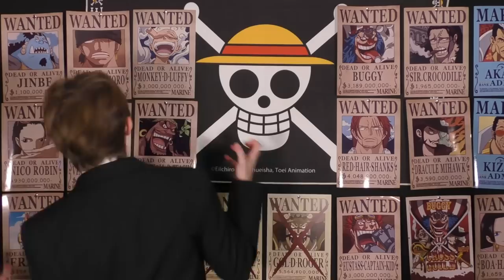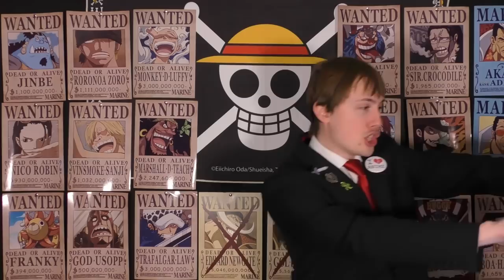One Piece Chapter 1097 Review "Freedom Fighters"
Thoughts on Kuma & Ginny's relationship? When exactly was Bonney born and when did Kuma set himself up as the ruler of Sorbet? Thoughts on Dragon being a former member of the Marines?

00:00 - INTRO
01:11 - Cover Page/SBS
04:11 - 30 Years Ago
23:41 - 25 Years Ago
29:04 - 22 Years Ago
40:24 - 14 Years Ago
44:13 - FINAL THOUGHTS

Want to send me fanmail? Send To:
Matthew Crawford